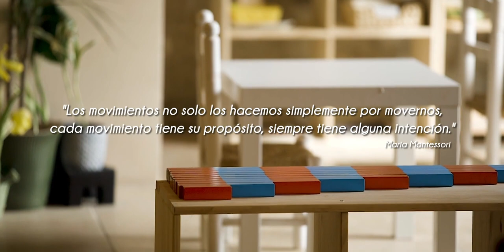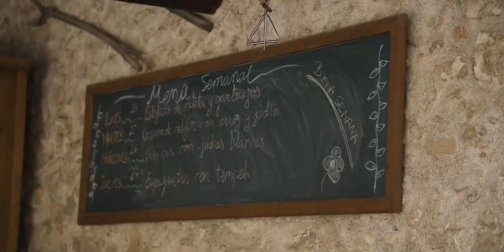Formación Internacional de Guías Montessori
Formación Internacional de Guías Montessori. Montessori Canela

Lugar de grabación:
Agradecimientos especiales para Escola Natura, Molins de Rei y Montessori Village, Sarrià.